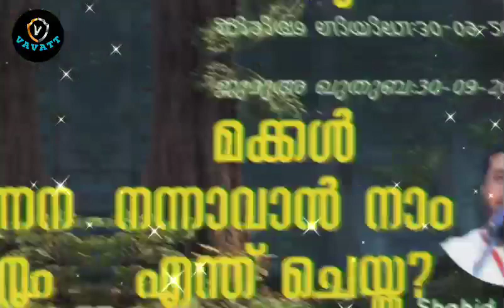Shahid Muslim Farooqi മക്കൾ നന്നാവാൻ നാം എന്ത് ചെയ്തു?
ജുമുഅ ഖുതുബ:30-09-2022